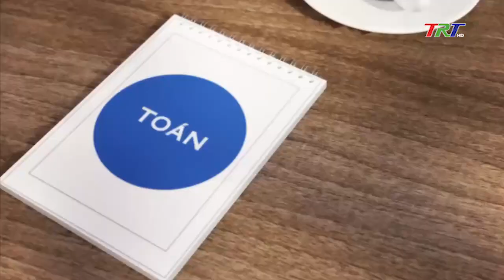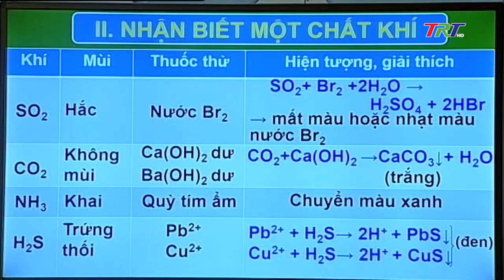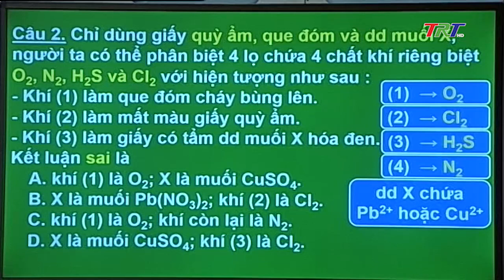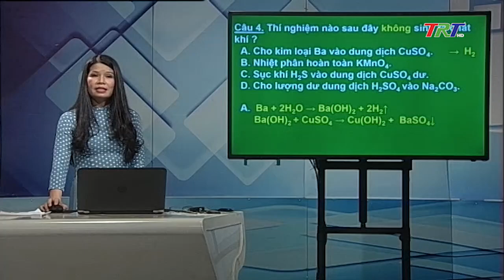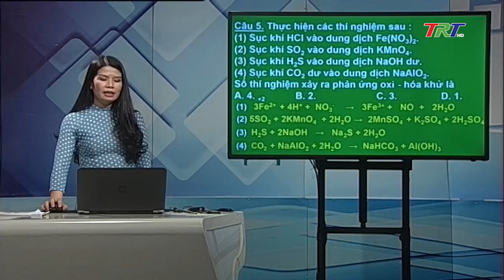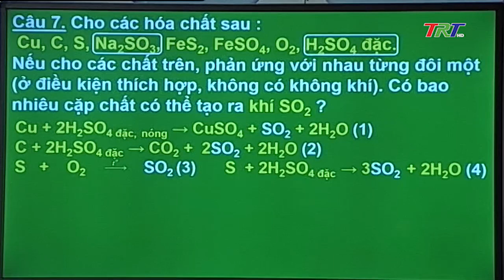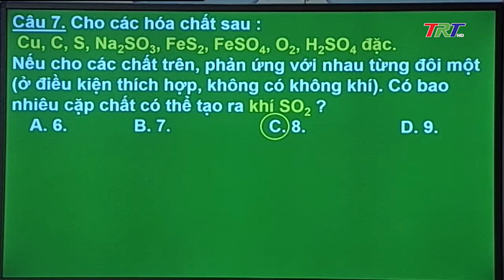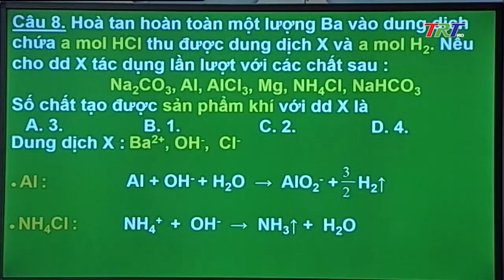Hóa học 12: Nhận biết một số chất khí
Học trên truyền hình (Dạy học trực tuyến) I Hóa học 12: Nhận biết một số chất khí - phát sóng ngày 28/4/2020